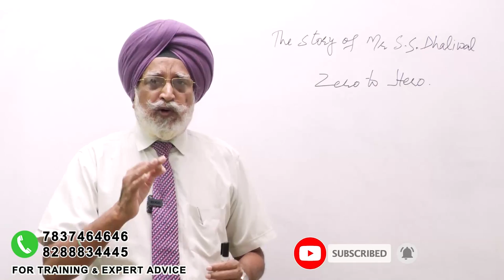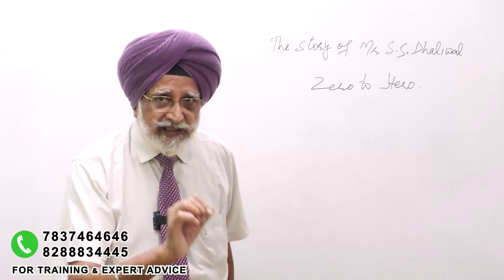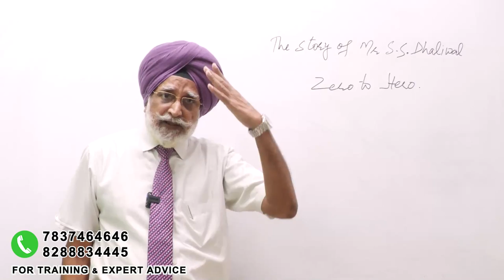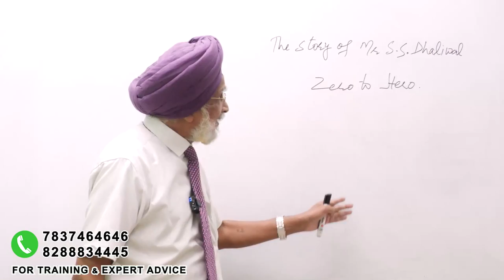Become Millionaire With Real Estate Business - Rajwant Singh Mohali.